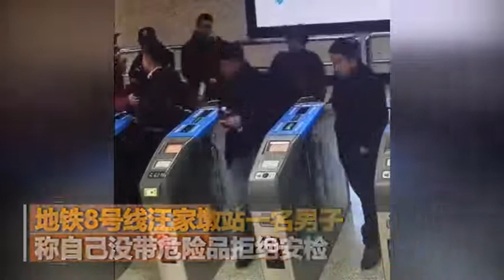热点资讯 男子赶时间上班强闯地铁 撞倒安检员飞身上车